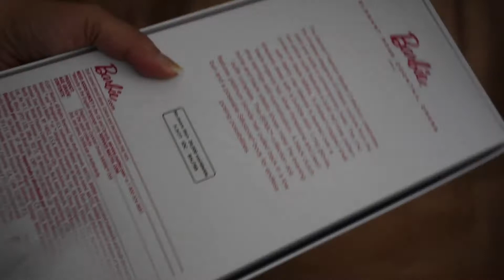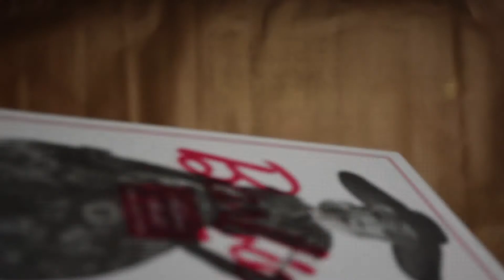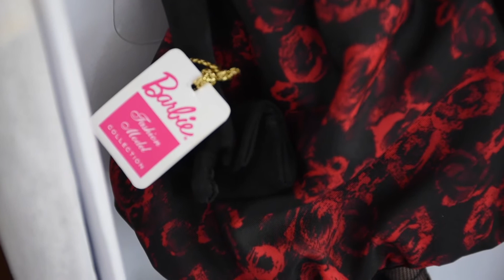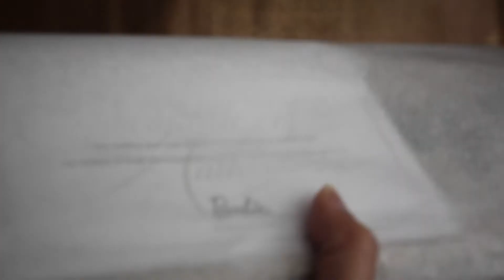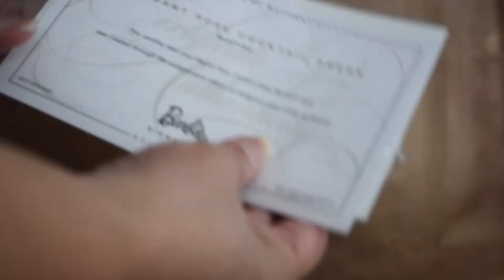My First Silkstone Doll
I am totally in love with Elle Rose. It was magical opening her box and setting her free. She's a very lovely doll.